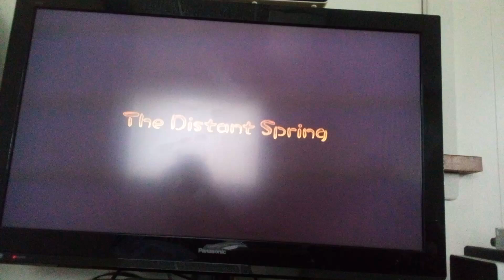Let's Play Pikmin Part 20: Beginning The Distant Spring!